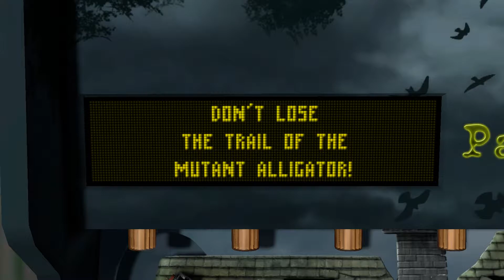Pinball FX3 - Paranormal - Classic - 211 million - PF_234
Only had time the one game this week, but I started WM, which was nice. Didn't get anywhere with it though, which was a shame. Oh well, next time.